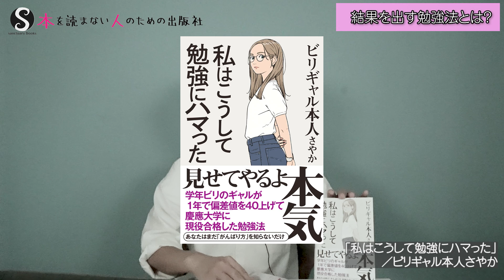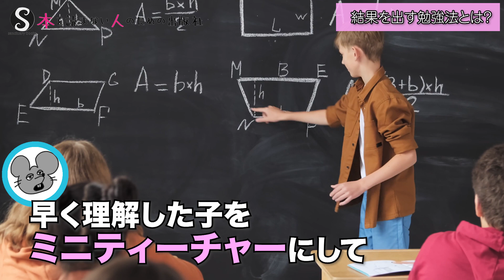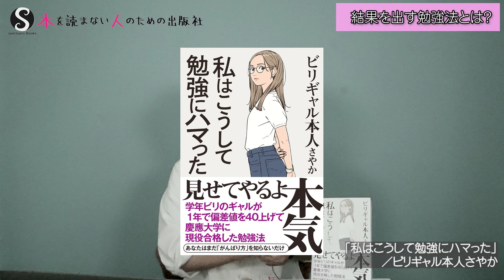【勉強はやり方で決まる】結果を出したい人の最強の勉強法！科学的に効率の良い方法とは？ 1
新刊『私はこうして勉強にハマった』を読書芸人あきばさんが読んで解説します。

▼ご紹介した書籍はこちら
私はこうして勉強にハマった
著者：ビリギャル本人さやか　イラスト：mar

▼出演者
読書芸人あきば
ビジネス書・小説・専門書などジャンルを問わない活字中毒の読書好き芸人。渋谷の本屋さんでビブリオバトルを行うイベント主催経験も。夢は自分を写すような本棚を作ること。

また見にきてくださいね😉